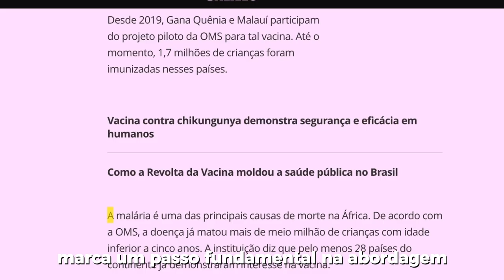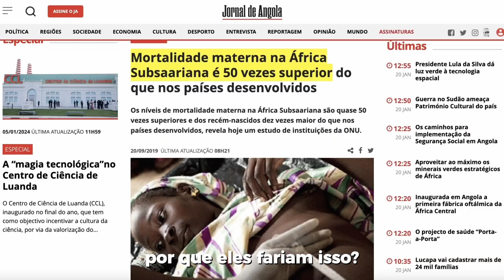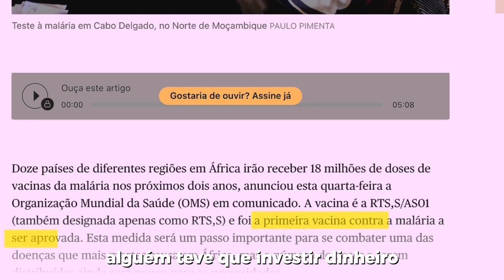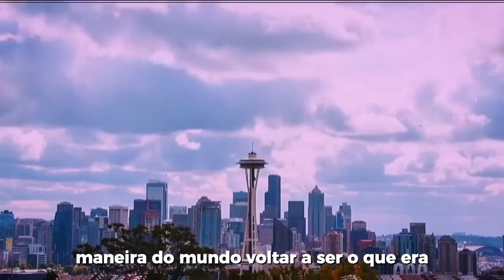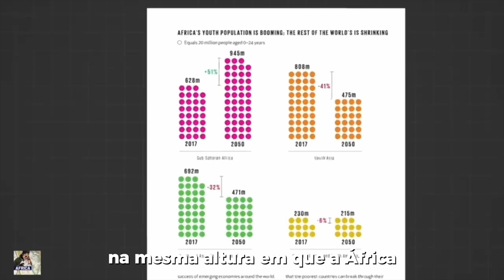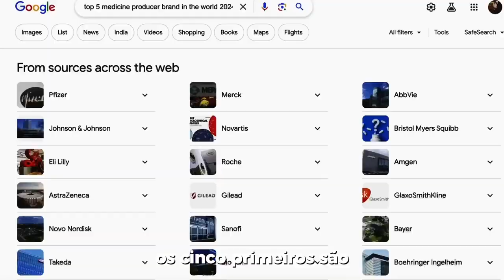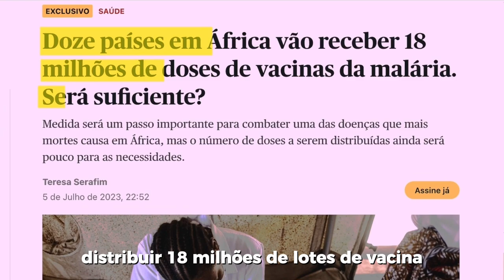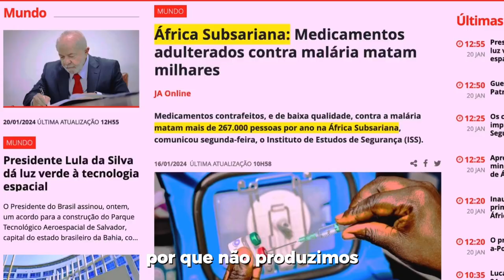Assista antes de ser removido: 😱Vacinas ESP€CIAIS para Crianças AFRICANAS!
😱Vacinas ESP€CIAIS para Crianças AFRICANAS!

Assista antes de ser removido!
Selecionaram 12 paísesafricanos para receberem um lote total de 18 milhões de doses da primeira vacina antimalárica do mundo. A distribuição marca um passo fundamental na abordagem de uma das principais causas de mort€ no continente.

Mas por quê decidiram dar aos africanos?

Trilha sonora: 'Inbound' by Scott Buckley - released under CC-BY 4.0.

Neste vídeo falamos falar tudo em detalhes e queremos ouvir a tua opinião.

Este vídeo:
Já gostou deste vídeo?
Esta é a melhor coisa que você pode fazer para apoiar nosso canal.

Todos os materiais nesses vídeos são usados para fins educacionais e se enquadram nas diretrizes de uso justo. Não há intenção de infringir direitos de autoria. Se você é ou representa o proprietário dos direitos autorais dos materiais usados neste vídeo e tem algum problema com o uso do referido material, envie-me um e-mail, e resolveremos.